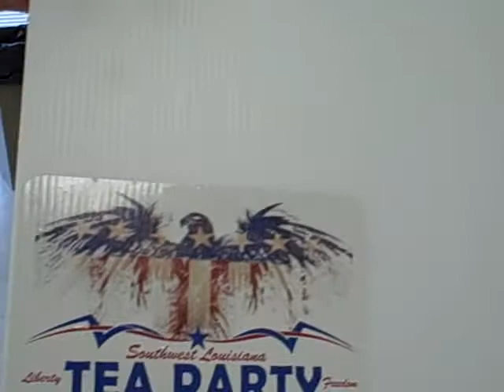Obama - a song written and performed by Hershel Frazier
A very entertaining song performed by Southwest Louisiana Tea Party member Hershel Frazier.  for more information.